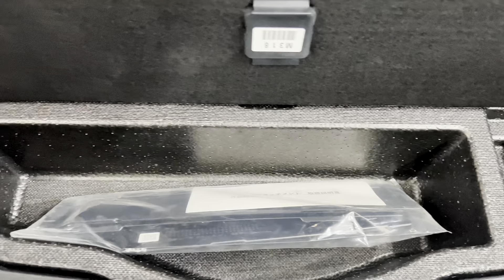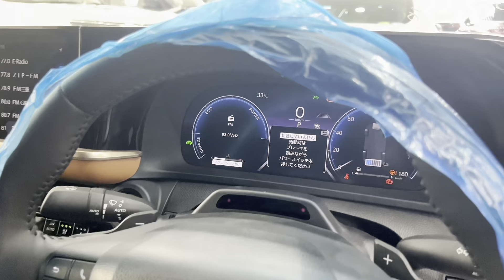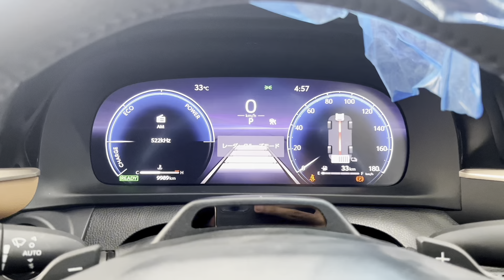2024 Toyota Crown Hybrid - Interior and Exterior Walkaround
The 2024 Toyota Crown Hybrid marks a exciting return for the nameplate, blending luxury, efficiency, and a hint of sportiness in a stylish new package. Here's a summary of what we know so far:

Bold New Look:

Ditching the traditional sedan silhouette, the Crown Hybrid embraces a modern and upscale look. Imagine a lifted wagon or crossover with a flowing roofline.
Premium touches like a prominent grille design (likely incorporating chrome accents) and sleek LED lighting elevate the exterior.
Expect stylish 18-inch or possibly even larger 19-inch alloy wheels to be standard or optional depending on the trim level.
Subtle design cues might differentiate the two hybrid powertrain options:
Standard Hybrid: A more conservative look prioritizing efficiency.
Hybrid MAX: A sportier appearance with potentially more aggressive lines hinting at its increased power.
Hybrid Powertrain Options:

Standard Hybrid: This option utilizes a 2.5-liter four-cylinder Atkinson-cycle engine paired with an electric motor and a high-output battery. It prioritizes efficiency, targeting an estimated 41 mpg combined rating, making it a fuel-conscious choice.
Hybrid MAX: Upgrade to the Hybrid MAX for a more exciting ride. This system combines a 2.4-liter turbocharged engine with electric motors for a significant horsepower boost, with a 0-60 mph time potentially under 6 seconds. Both systems come with standard all-wheel drive for confident handling in any weather.
Luxury Meets Technology Inside:

The Crown Hybrid boasts a spacious and luxurious cabin with ample legroom and headroom for all passengers. High-quality materials like leather, soft-touch plastics, and potentially wood accents create a refined atmosphere.
A large central touchscreen infotainment system will likely be the centerpiece, offering control over navigation, audio, climate, and various vehicle functions. Wireless Apple CarPlay and Android Auto are expected for seamless smartphone integration.
Expect a comprehensive suite of advanced driver-assistance systems (ADAS) including automatic emergency braking, lane departure warning, adaptive cruise control, and more.
Comfort and convenience features like a power moonroof, heated and ventilated seats, a premium sound system, and ample storage options are likely to be available.
Standing Out from the Crowd:

With a starting price expected in the range of $41,445 for the standard hybrid and potentially exceeding $50,000 for the Hybrid MAX, the Crown Hybrid positions itself above the Toyota Camry but below some established luxury sedans.
It enters a competitive market with contenders like the Lexus ES, Acura TLX, and potentially the Kia Stinger. The Crown Hybrid aims to carve a niche for those seeking a blend of luxury, efficiency, and a touch of sporty personality.